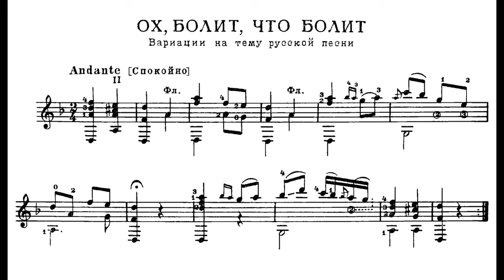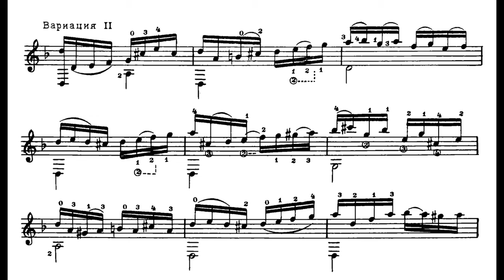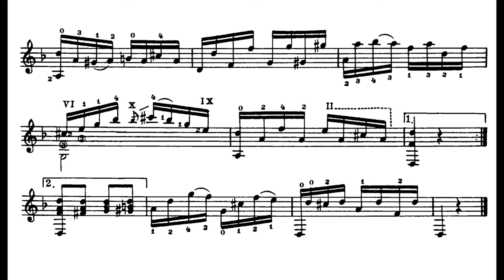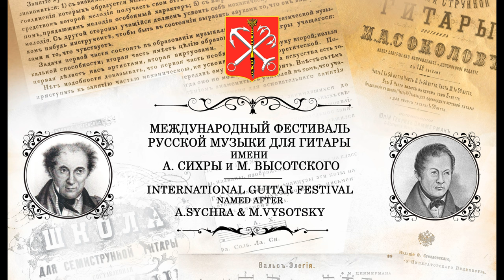M.T.Vysotsky | М. Т Высотский : «Ох, болит, что болит» | Алексей АГИБАЛОВ / Alexey AGIBALOV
M.T.Vysotsky | М. Т. Высотский :  «Ох, болит, что болит»

Алексей АГИБАЛОВ, русская 7струнная гитара
Alexey AGIBALOV, russian seven-string guitar